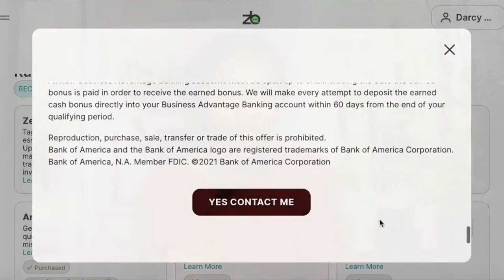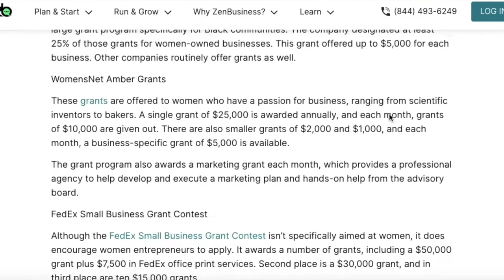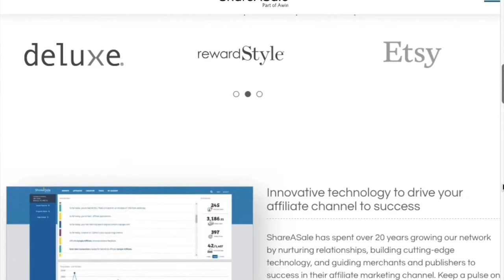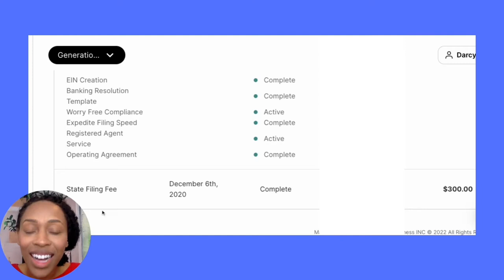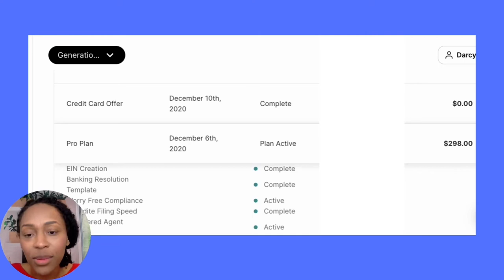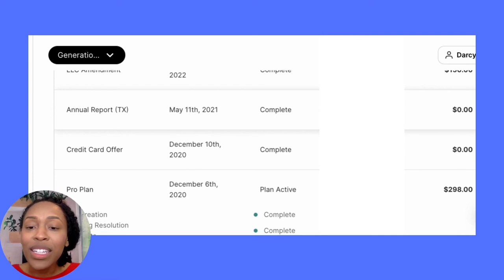My 1 Year Business Recap - Starting A Business + Affiliate Marketing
Today's topic is My 1 Year Business Recap - Starting A Business + Affiliate Marketing

Hey Everyone, I wanted to share with you all how my business has changed in a year. From day trading to affiliate marketing, I'm less stressed and make more passively.

You can start a business today with ZenBusiness (Best Worry Free Setup)

ZenBusiness Intro (00:00)
Why I Chose ZenBusiness? (0:45)
ZenBusiness 2022 Updates (1:29)
My Old Business (2:21)
My New Business (4:44)
ZenBusiness Order History (6:18)

//MUST READS// 📚
Zero to One
The Lean Startup
The $100 Startup
The Unemployed Millionaire
Become Your Own Boss In 12 Months

//ABOUT ME// 🙋🏽‍♀️
Hello, I’m Darcy. I have worked 20+ jobs, internships, side hustles, and basically anything you can name, I have tried it or want to try it out. During this time, I realized that there was one business I had yet to work for, MY OWN. I enjoy learning new skills and finding creative ways to make more money. Let’s create wealth one step at a time and together!